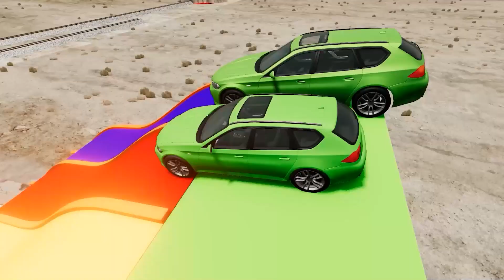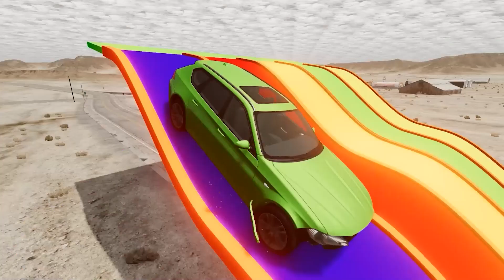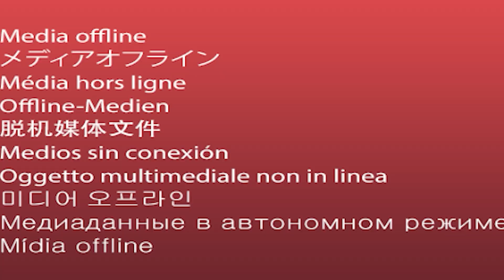Big & Small TV Woman on a motorcycle vs Big & Small Speakerman on a motorcycle vs Trains Thomas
Vidio TItle: Big & Small TV Woman on a motorcycle vs Big & Small Speakerman on a motorcycle vs Trains Thomas | BeamNG.Drive

Contents of the video:
0:00 - Catapult & Cannons & Trains
0:57 - Big & Small Bumps & Giant Blender
2:11 - Stairs Jumps Down with Cannons
3:43 - Cars vs DOWN OF DEATCH
5:08 - Wavy Bridge with Spikes
6:15 - Cars vs Hydraulic Press
6:35 - Falling Police Cars